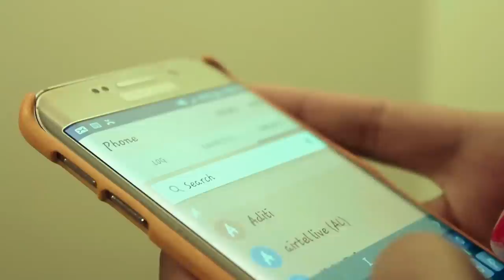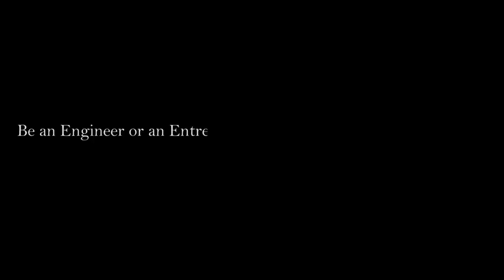Bhoomi- An Award Winning Kannada Short Movie with English Subtitles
The movie won the best short movie award in Indian concrete institute.
This movie was made with a social Concern.